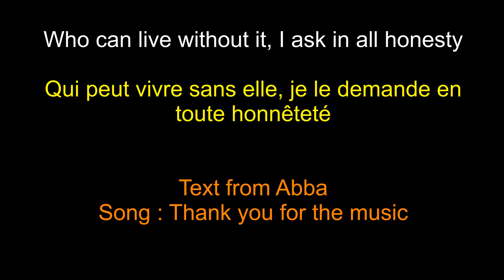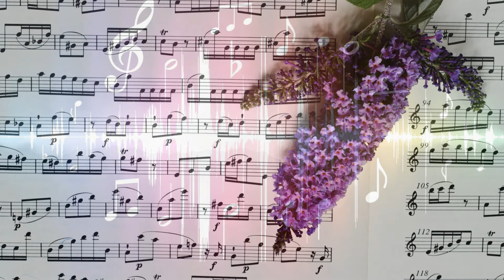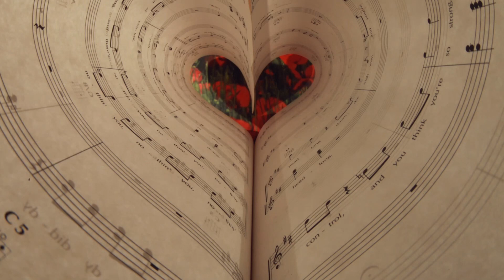1000 abonnés - 1000 subscribers - Merci - Thank you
Depuis quelques jours, j'ai atteint le seuil des 1000 abonnés à ma chaine youtube
Alors pour tous vous remercier, voici cette petite vidéo faite avec une musique (Thank you for the music - Abba)  que j'ai interprétée il y a plusieurs mois ici :
Merci à vous et vive la musique
Amitiés
Corinne

Hello everybody
Since few days, I have 1000 subscribers to my youtube channel
To thank all of you, this is a video made with a music I put few months ago here :
Thanks to you and long life to music
Corinne